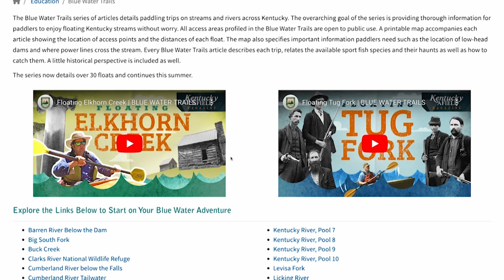July 22, 2023 Full Show - Russell Creek Kayak Fishing, Dove Opening Day, Deer Archery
This week we're floating scenic Russell Creek in kayaks! Then, we're hitting the dove fields on opening day of dove season. Lastly, we're in the deer stand trying to fill our freezer with fresh venison!